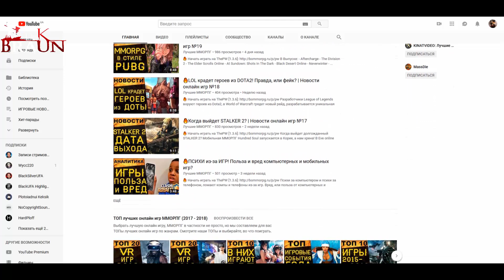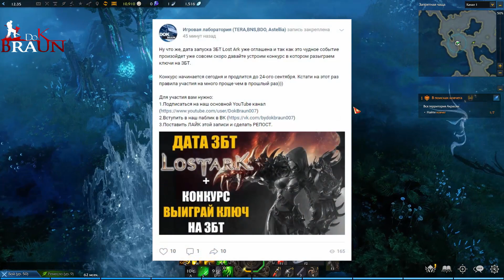ДАТА ЗБТ Lost Ark + РОЗЫГРЫШ ключей на ЗБТ